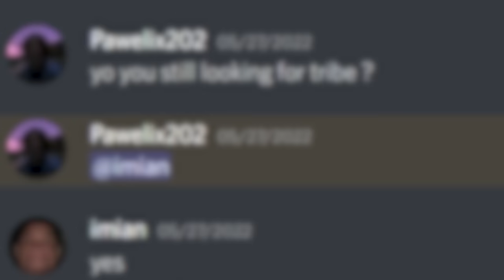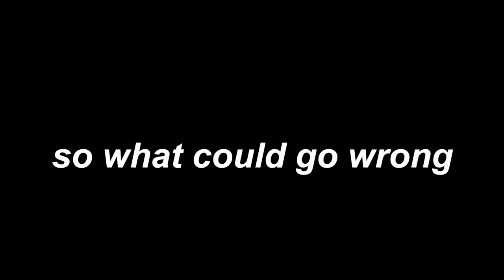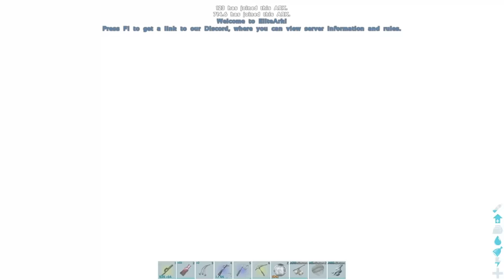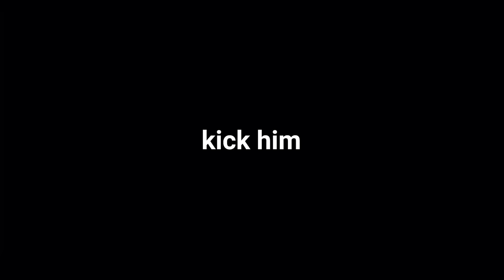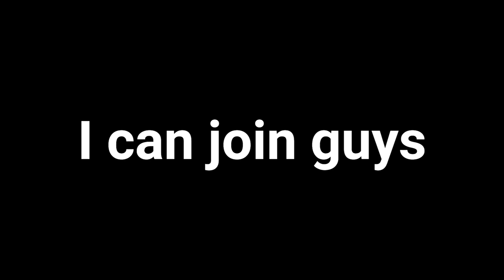I Built In The Best Pillar In ARK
Today I play on EliteArk, I Take Corner pillar literally one of the best spots in ark, its not a cave but its still one of the best base locations for pvp in ark. It's a fresh wipe on genesis.

Social Media

GoXlr Mini

Shure SM7B

Amazon Basics Earphones

Taurus Mechanical Keyboard

Logitech Wireless Mouse

Logitech Mouse Pad

Logitech Webcam C920x

Acer XFA240 144hz Monitor

My Music